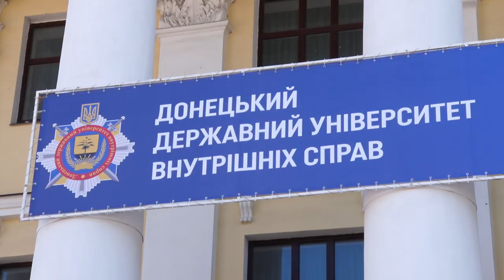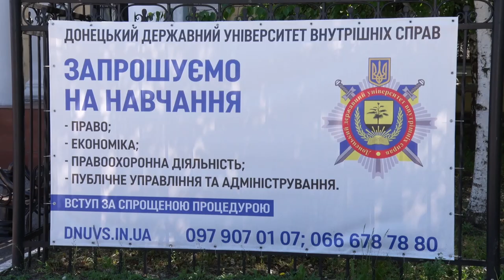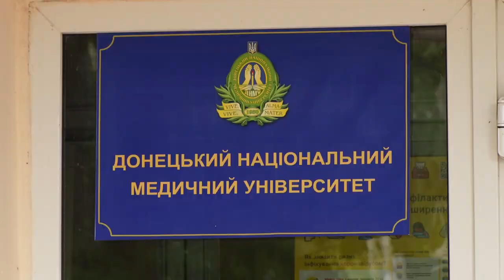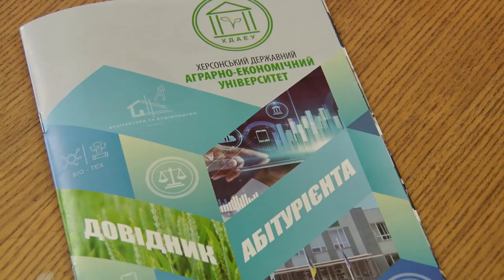Університети-переселенці на Кіровоградщині | ТО ЖИТТЄ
До Кропивницького переїздять ВУЗи та коледжі. Чи вистачить приміщень, житла та абітурієнтів?

Авторська програма Вадима Мурованого - ТО ЖИТТЄ.

00:00 - початок
04:24 - Ельза Лещенко, директорка департаменту освіти і науки Кіровоградської ОДА;
13:11 - Сергій Вітвіцький, ректор Донецького університету внутрішніх справ;
19:28 - Олександр Герасименко, виконувач обов’язків ректора Донецького національного медичного університету.
25:42 - Вікторія Грановська, перший проректор Херсонського державного аграрно-економічного університету;
28:07 - фінал.